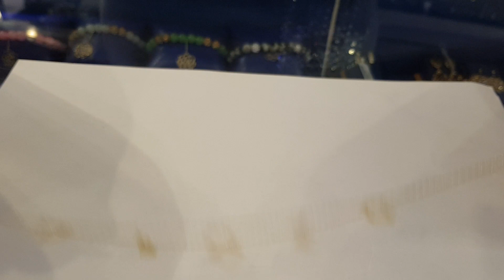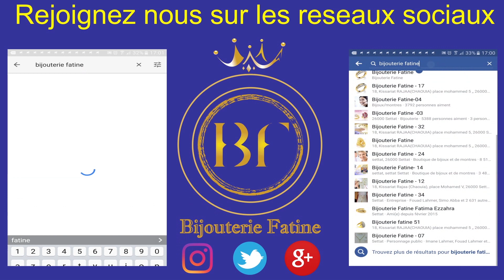Khoulkhal 877 en Or 18 Carats